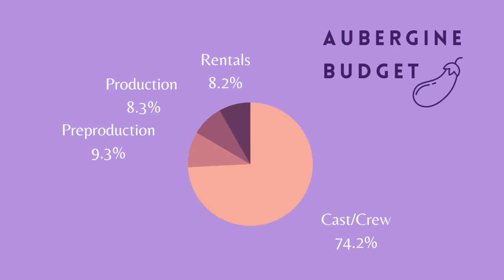Aubergine Sneak Peek + Update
CHARMING STRANGER FILMS presents a KATIE AUSTIN film
Directed By                   KATIE AUSTIN
Written By                     CHRIS M. RODRIGUEZ & KATIE AUSTIN
Story By                         KATIE AUSTIN
Produced By                 CONNIE JO SECHRIST
Starring                         KATIE AUSTIN, JARED NEWMAN, CAROLINA ESPINOSA
Cinematography By     SARAH JAFFE
Production Design By KERI SHEWMAKER
Edited By                        JULIE HWANG
Associate Producer     KIM NELSON
Casting By                     CONNIE JO SECHRIST & KATIE AUSTIN